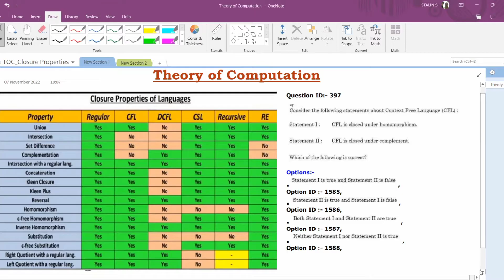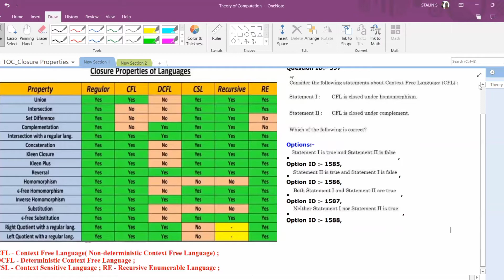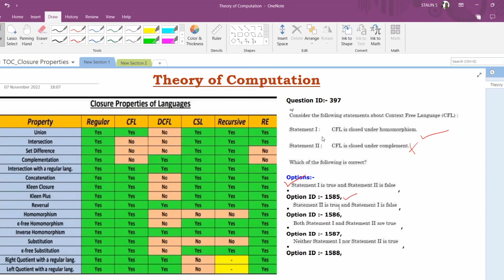Theory Of Computation - Closure Properties of Languages in Tamil